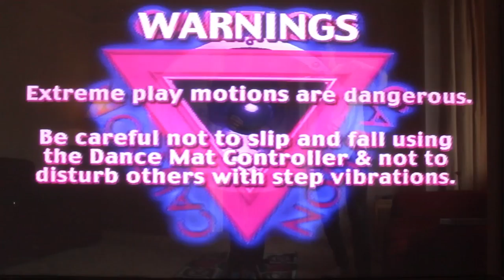LETS PLAY PS1 Dancing Stage Party Edition #1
PlayStation’s Dance Dance Revolution Dance Stage Party Edition is BACK! With your favourite Tom & Josh! This classic dance mat game on the PS1 is harder than it looks as we both find out in this 4 part series.

Please Follow or Not… If you want ;)